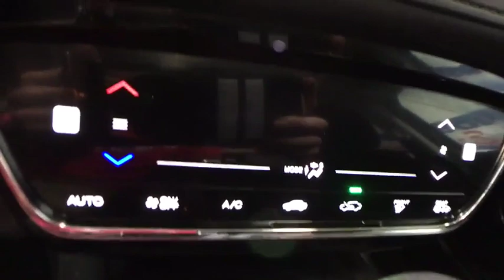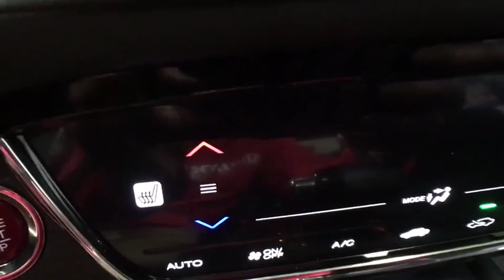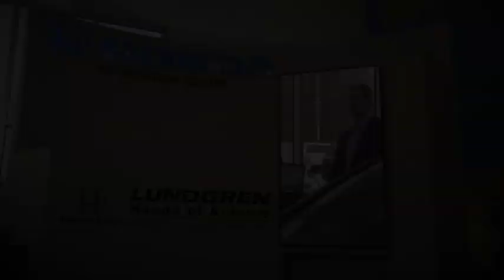2017 Honda HR-V Auburn, Worcester, Putnam, Westborough, Shrewsbury, MA N191869A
Modern Steel Metallic Used 2017 Honda HR-V available in Aubrun, Massachusetts at Lundgren Honda Auburn. Servicing the Worcester, Putnam, Westborough, Shrewsbury, MA area.

Modern Steel Metallic Clean Carfax and one owner! ***Just Serviced***, *** 1 Owner Clean Car Fax***, *** Originally Sold from Lundgren Honda of Auburn and regularly serviced here!***, AM/FM/CD Audio System (180 Watts), Exterior Parking Camera Rear, Heated Front Bucket Seats, Power moonroof, Remote keyless entry.brbrbrPlease call today to schedule your test drive. *The Lundgren Advantage  Experience it! Lundgren Honda of Auburn is a Family owned and operated business since 1964. * Our philosophy is to use market based pricing. * We like to make sure our customers get all the information they need to make an informed buying decision. *You will also receive a Coupon Book filled with over $824.00 dollars' worth of savings to our Service Department, Parts Department. Lundgren Honda of Auburn Experience it!